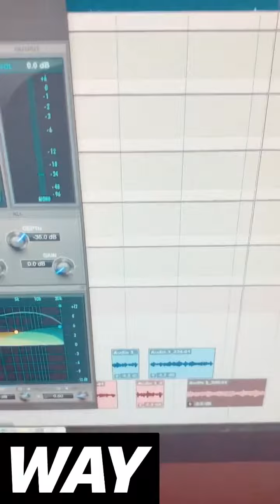IN THE STUDIO W/ BC JROC